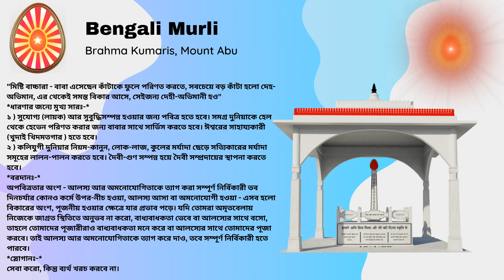31 May 2024 Bengali Murli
31 May 2024 Bengali Murli